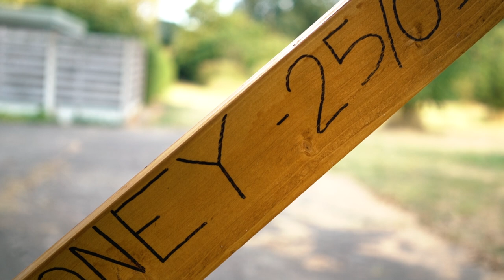Building a Climbing Wall at Home (THE MAKING OF HONEY – TIMELAPSE)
I finally managed to get a flight back from Bali, having been stuck there due to the coronavirus (you can watch the vlog about that Back at home, my handsome cousin Simon Vaes and I started contemplating the idea of building our own climbing wall.

Since the climbing gyms remain closed—again, because of COVID-19—and the craving to climb was strong in both of us, these thoughts became plans 😎.

And so, after two weeks of working on the plans, our home-based climbing wall, Honey, was born. (We gave her this name because the varnish had a honey-colored look 🤷‍♂‍.)

This video is a timelapse showing the complete process of building our own climbing wall from start to finish. I am working on another video and blog post where I will talk in-depth about the tools and materials we used, our budget, the design we made, and tips and advice to help you build your own climbing wall—if you’re looking to build one too 😉.

Once the video is finished, you can find the link to it here in the description and the pinned comment.

If you already have questions about building a climbing wall at home, do not hesitate to ask 😊.
ℹ I OFFER THERAPY AND COACHING ℹ

If you are struggling with something and you’d like to work on this, I am a therapist who practices cognitive behavioral therapy, an evidence-based therapy.

If you struggle with one or more of the following: a lack of satisfaction with life; feelings of emptiness and sadness; feeling stuck in life; burdens you've been carrying around for some time that you can't or dare not talk about with anyone; emotions that make life difficult for you, such as insecurity, fear, sadness, etc.—I can help you.

You can book a 35-minute consultation with me through this so I can assess what you are struggling with and what you want to work on to improve yourself or your life. If I can help you, we will continue by booking our first session; that is where the real work will start.
🎁 Like a gift? Access 26,000 + classes on such subjects as Photography, Business, Technology, Health & Fitness, and many more. How?